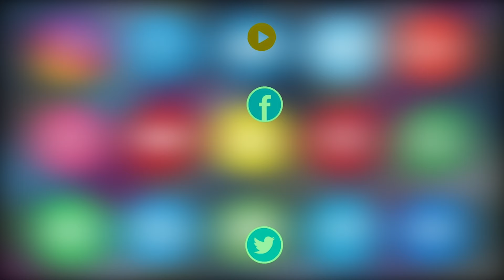HYC Ke Salman Khan Ne Asian Tv News Par Ek Zayeef Jode Ki Video Dekh Kar Unki Madad Ki.